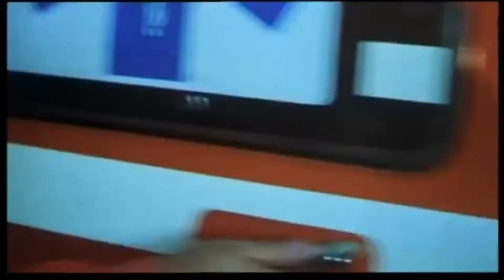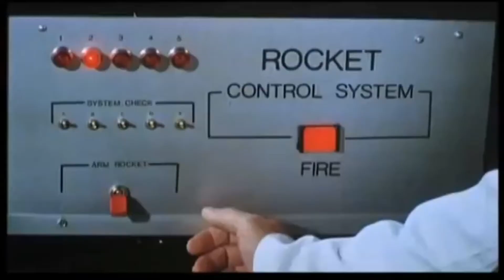A Review of Road Trip Movies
In this video I review road trip movies that I love to watch before going on a road trip, whether it be a one-day trip or a trip lasting a few days.

Movies featured are:
#5 - Death Car on the Freeway (1979)
#4 - Duel (1971)
#3 - The Cannonball Run (1981)
#2 - Smokey and the Bandit (1977)
#1 - National Lampoon's Vacation

In addition to my look at the movies, I've included the trailer for each movie.